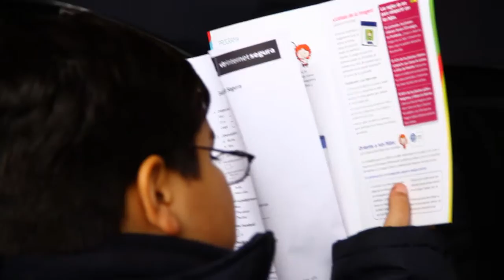VTR Internet Segura en Independencia y Peñalolen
Junto a los Alcaldes de Peñalolén e Independencia, visitamos 2 colegios de la región metropolitana donde capacitamos a más de 500 estudiantes.